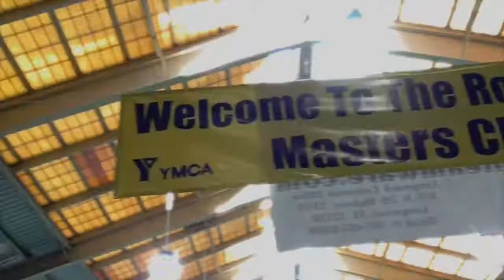Rowdy Masters 2009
Watch 3-Time Olympic Gold Medalist Rowdy Gaines in this awesome video from The Limu Company which showcases his recent YMCA Masters swim events.  Music is "Summer GT09" by "GRANRODEO" off their album "Modern Strange Cowboy".

Weve got new world records in the 50- and 100-meter freestyle, set by none other than TLCs own Rowdy, coach of Team Blu Frog.  But lets back up a minute.

The scene was the Orlando Aquatic Center, and the stage was the First Annual Rowdy Gaines Masters Classic. The swim meet was staged in conjunction with the Aquaball, a YMCA party/fundraiser hosted by the facility each year at Sea World.  There were more than 200 registered swimmers at the meet, compared with about 50 last year, and Aquaball attendance was up by over 100 percent in 2008!
Rowdy did double duty throughout the weekend, swimming in the meet and emceeing at the gala. Team Blu Frog made its swimming debut with Rowdy as coach and many of his swimming posse as members.  They made a great showing, finishing 7th out of 40 teams present.  And lots of unattached masters swimmers wanna be frogs too!

In all, Team Blu Frog broke three masters age group world records. Rowdy broke the world records in 50-and 100-meter freestyle, and Keith Switzer broke the world record for 400-meter freestyle!  Go BLU!